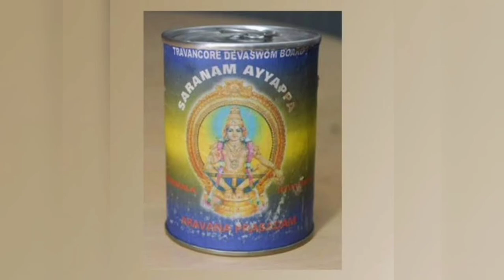ശരണമയ്യപ്പാ സ്വാമി ശരണമയ്യപ്പാ Sharanamayyappa Swami Sharanamayyappa song chemparathy K. J. Yesudas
ശരണമയ്യപ്പാ സ്വാമി ശരണമയ്യപ്പാ | Sharanamayyappa Swami Sharanamayyappa song Malayalam |chemparathy 1972 | K. J. Yesudas | vayalar ramavarma |ayyappa songs | devotional songs